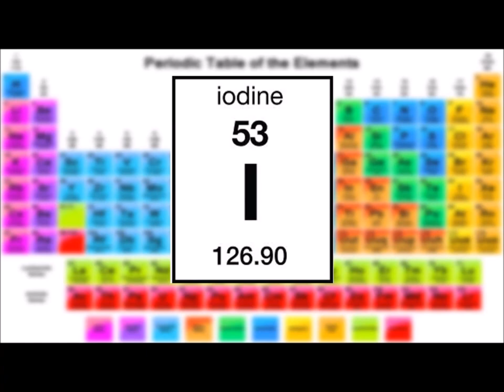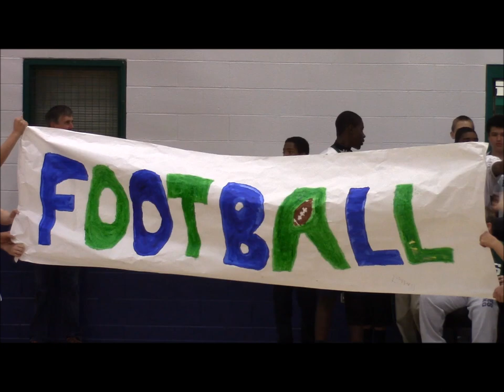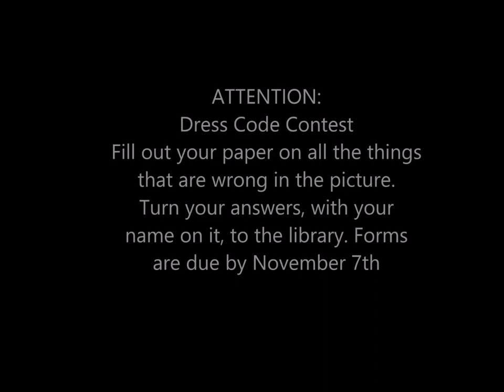The Storm Report Episode 6 2015